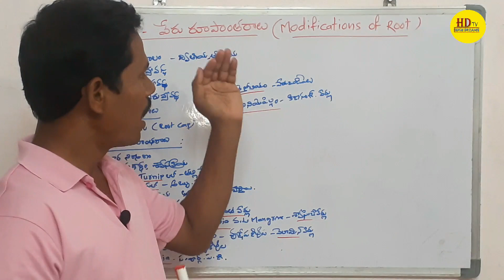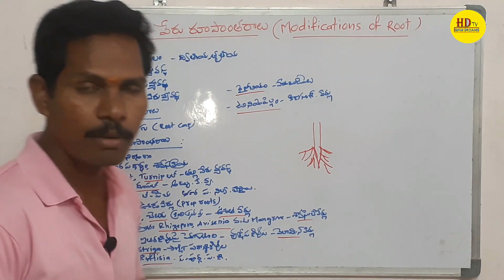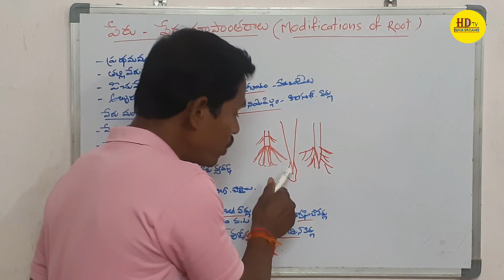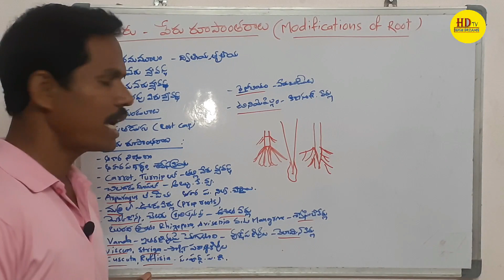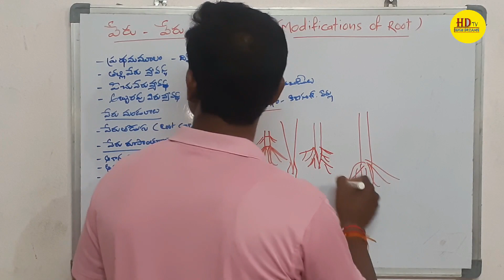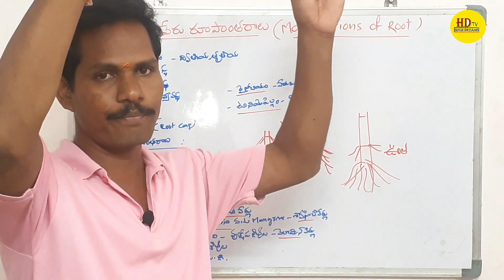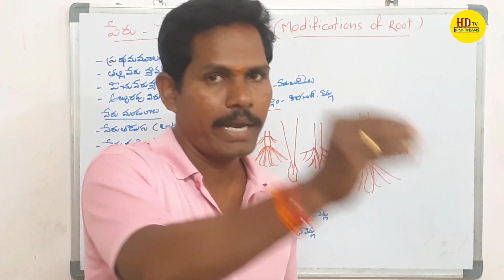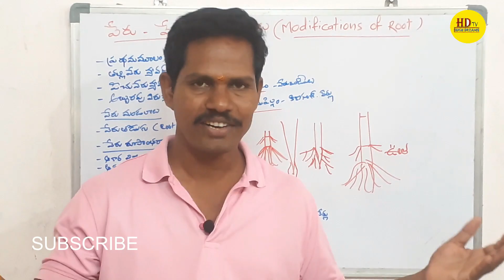వేరు రూపాంతరాలు ROOT MODIFICATIONS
ROOT MODIFICATIONS Explained by Laxminarayana Lec.in Botany botany# education#flower fruits roots fibrus roots#Advantitious roots#vellamin roots#respirative roots#cm